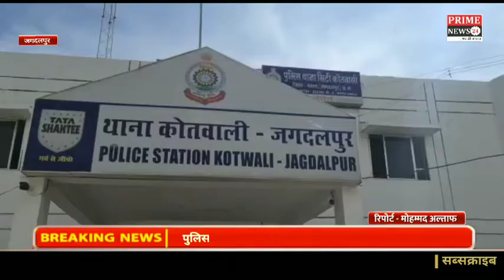पुलिस ने 2 बाइक चोरों को पकड़ा उनके साथ 6 गाडियां बरामद